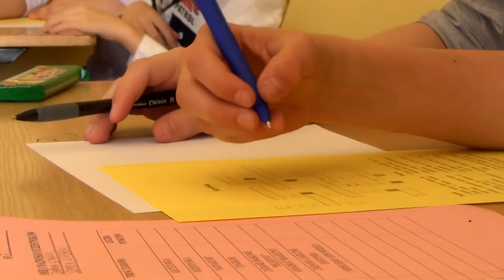"Matematyczny Czar Par na wesoło" w Gimnazjum Nr 1 w Malborku - 11.04.2016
Matematyka nie zawsze jest dyscypliną najbardziej ulubioną przez dzieci i młodzież. Dlatego, aby przybliżyć ją i jednocześnie podkreślić jej znaczenie i obecność w życiu codziennym w Gimnazjum Nr 1 w Malborku został zorganizowany po raz drugi MATEMATYCZNY CZAR PAR NA WESOŁO. Konkurs jak zwykle cieszył się dużym zainteresowaniem uczniów.

Matematyka przeniesiona na grunt znanych i lubianych gier, nie tylko może stać się źródłem wspaniałej zabawy, ale może być również okazją do pokazania  wiedzy i umiejętności uczniów. Konkurs jest adresowany do uczniów, przede wszystkim z klas VI, wszystkich szkół podstawowych z terenu Powiatu Malborskiego.

Konkurs jak co roku patronatem obiął Starosta Powiatu Malborskiego